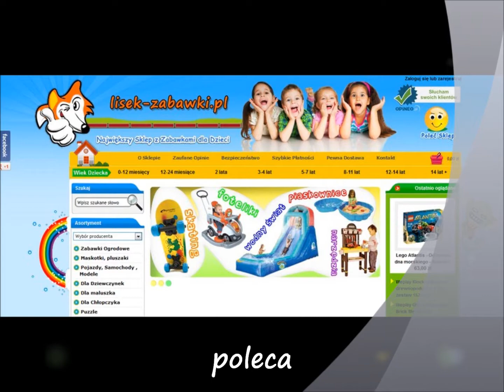WEPLAY Spielzeug für Kinder Fahrrad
Spielzeug Ein Fahrrad, kurz Rad, in der Schweiz Velo (von französisch le vélo, Kurzform für vélocipède ‚Schnellfuß‘; lateinisch velox ‚schnell‘ und pes ‚Fuß‘), ist ein zumeist zweirädriges (einspuriges) Landfahrzeug, das mit Muskelkraft durch das Treten von Pedalen angetrieben wird. Sonderformen wie Dreiräder für Kinder oder Senioren und wie dreirädrige Liegeräder haben drei Räder und sind dreispurig. Fahrradrikschas und Fahrradtaxis können sowohl dreirädrig als auch vierrädrig (zweispurig) sein. Bei Lastenfahrrädern gibt es zwei-, drei- und vierrädrige Ausführungen.